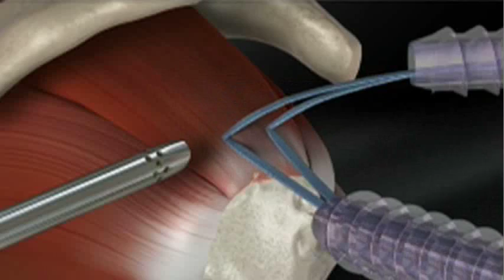Rotator Cuff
If you injure your rotator cuff you may experience pain down your arm and have noticeable weakness. Dr. Robert Schoderbek explains why it is critical that you not ignore these symptoms.